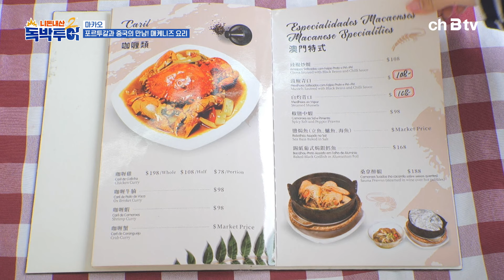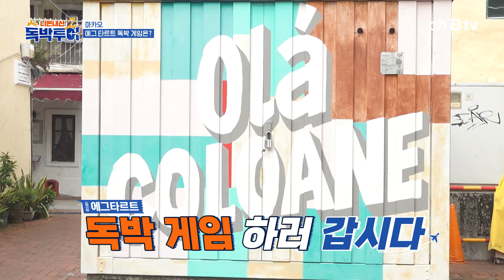마카오 음식 입맛에 잘 맞네~?! 포루투갈+마카오의 조합! 매캐니즈 요리 뿌셔뿌셔👊 | 독박투어2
마카오 음식 잘 맞네~!!
쉴 새 없이 먹어대는 개그맨 아재들!!

✔'ch B tv'에서 '독박투어2💰' 를 만나 보세요!